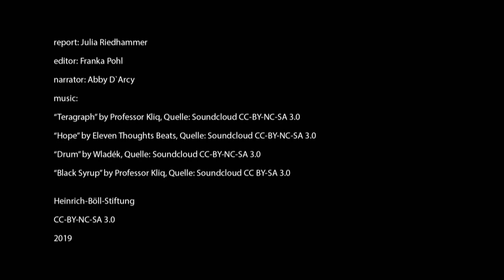Brand Audit: holding plastic polluters accountable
Marjun and Anne are paying for their canoe trip in an unusual way – with rubbish. Today is World Cleanup Day, and here in Copenhagen, they are collecting rubbish. The firm that rents out the canoes is one of over 100 companies that are supporting the cleanup effort. The cam-paign was started by Anne and Marjun. Their organization, Plastic Change, fights against plastic waste in Denmark and around the world.

Facts and figures about the world of synthetic polymers